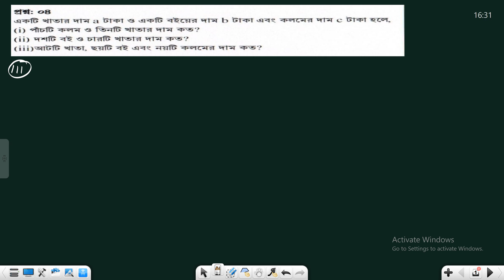Class 6 Math Assignment || 5th week math assignment (Part-4) || ষষ্ঠ শ্রেণির গণিত অ্যাাসাইনমেন্ট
৬ষ্ঠ শ্রেনি গণিত এসাইনমেন্ট উত্তর,
class 6 math assignment answer,
assignment,
৬ষ্ঠ শ্রেনির এসাইনমেন্ট উত্তর,
class 6 assignment answer,
class 6,
৬ষ্ঠ গণিত এসাইনমেন্ট উত্তর,
গণিত এসাইনমেন্ট,
৬ষ্ঠ শ্রেনি,
class 6 assignment ans,
৬ষ্ঠ শ্রেনি উত্তর,
class 6 math,
৫ম সপ্তাহের এসাইনমেন্ট উত্তর,
5th week assignment,
5th week math assignment,